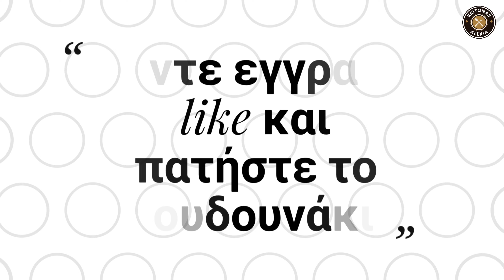Κοτόπουλο με μπάμιες | kritonas alexia